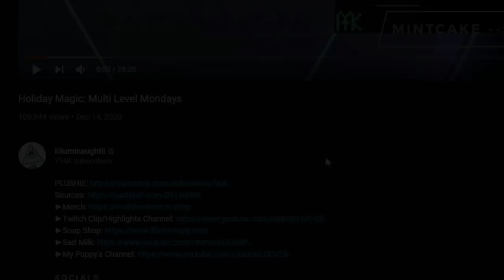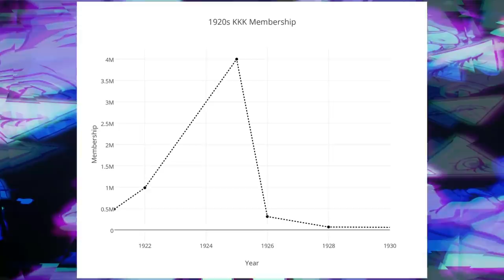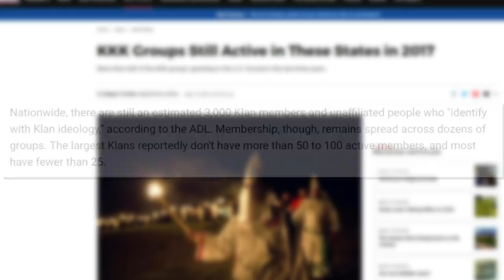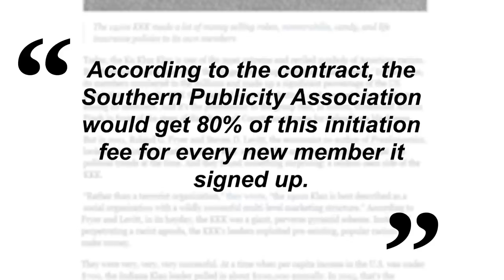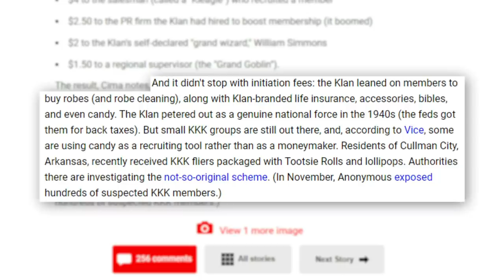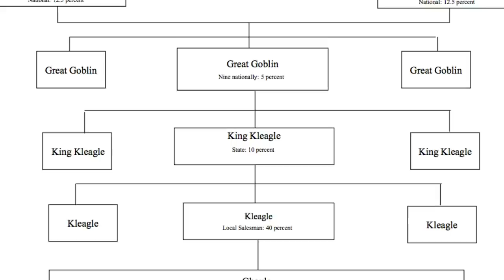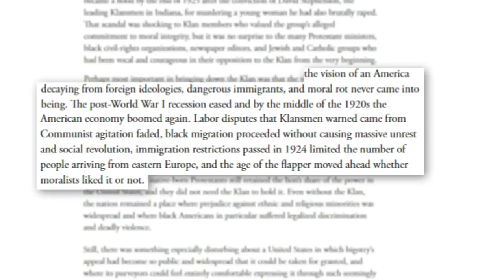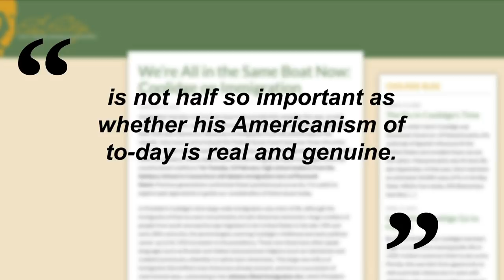The KKK Used to be an MLM: Multi Level Mondays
to get an extra 3 months FREE on a 1-year package!

Writers/Researchers/Helpers:
Ali Zagame